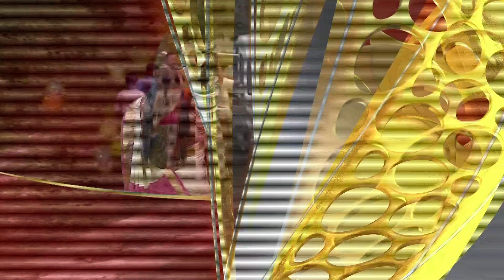Jeevanadi | Promo | Dec 8th @9pm | Udaya TV